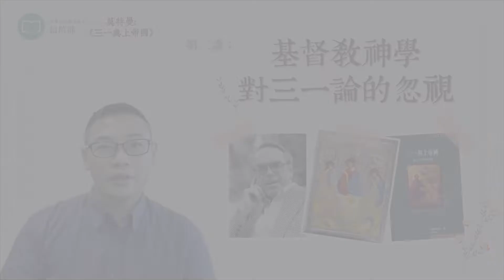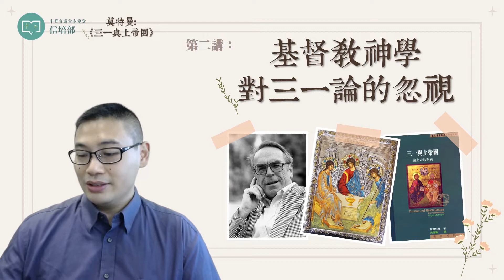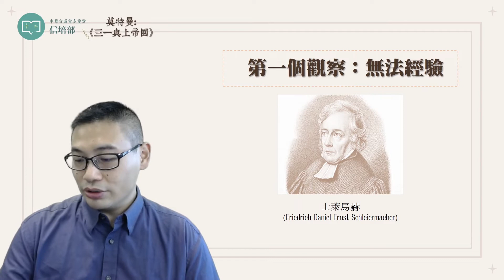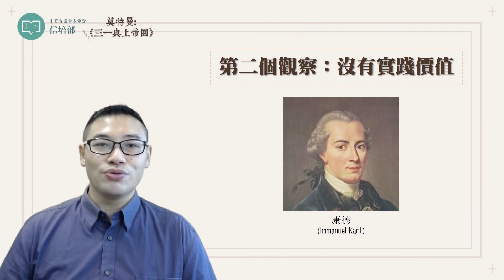【書籍介紹】王家銘傳道 莫特曼：《三一與上帝國》--- 第二講 基督徒對三一論的困惑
【友愛堂各場地開放及聚會安排】

所有現場聚會恢復，及設有崇拜YouTube直播
🎥 主日崇拜直播時間：星期日上午11:00 (只有一場)

如未能出席崇拜，可透過以下方式收看崇拜直播、重溫崇拜錄影，或收聽講道錄音：

▪ 收聽講道錄音、接收教會最新消息：
1. 教會網站 🌐

2. 下載教會手機應用程式📱
➡於App Store或Google Play搜尋「友愛堂」，或透過以下網址。

可透過以下三個途徑奉獻予友愛堂：
1. 劃線支票，抬頭請註明：「九龍塘基督教中華宣道會屯門友愛堂」或「Kowloon Tong Church of the Chinese Christian & Missionary Alliance Tuen Mun Yau Oi Chapel」
2. 將奉獻存入友愛堂匯豐銀行戶口（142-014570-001），並取回入數紙(背面寫上姓名及電話)
3. 網上轉帳/轉數快至教會匯豐銀行戶口（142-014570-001），並列印轉帳證明(寫上姓名及電話)

** 如奉獻支持這個網上頻道，奉獻可註明「信培部頻道」
 (註：為避免重覆計算，不必再郵寄正本入數紙或轉帳證明。)